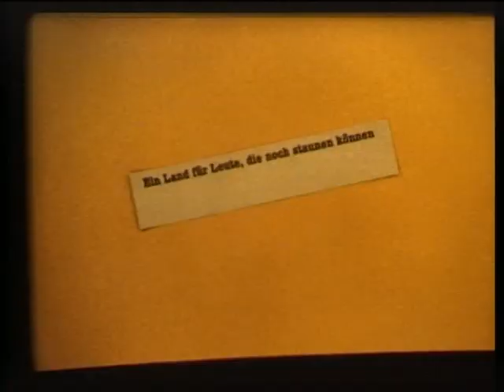Hermann Hirt - "TÜRKEI"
Mein verstorbener Vater war während Jahrzehnten Hobbyfilmer (bis zu seinem Tod aktiv im Luzerner Filmclub fvalu in Luzern). Als leidenschaftlicher Weltenbummler drehte er div. Filme über seine Reisen.
Dies ist sein Film über seine Reise nach Sri Lanka.
Gedreht in Super 8.